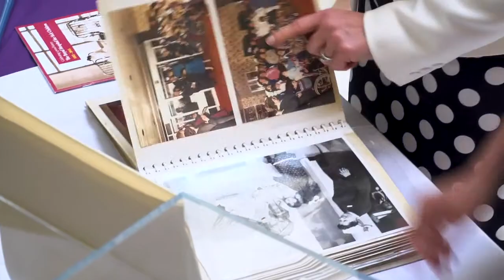NHSGGC - Celebrating the 70th anniversary of the NHS at the RHC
Nicola Sturgeon (First Minister of Scotland) and Jean Freeman (Cabinet Secretary for Health and Sport) were the special guests at the NHS Scotland celebratory event held in The Royal Hospital for Children in Glasgow on the 5th July 2018.